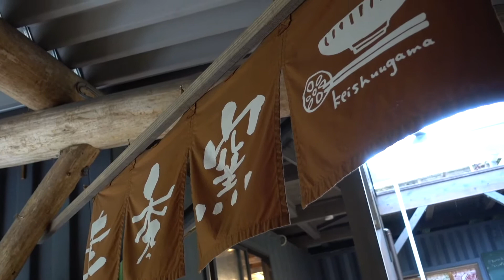17 圭秀窯 Keishu kiln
見て美しい、使って親しみやすい器作りを目指し日々作陶をしております。高取焼の良さを活かしながら小石原の飛び鉋、刷毛目などの技法を取り入れた小石原焼が特徴。子育て中の家族や保育士等の方々と作り上げた子ども食器もご用意している。